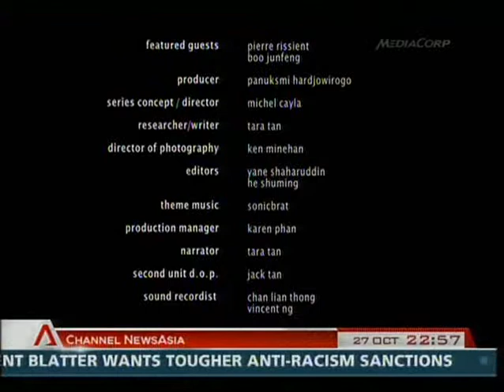Boo Junfeng interviews film director Pierre Rissient (Part 3 of 3)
Go back to Part 1:
This programme was broadcast over Channel News Asia on Sunday, 27 October 2013.